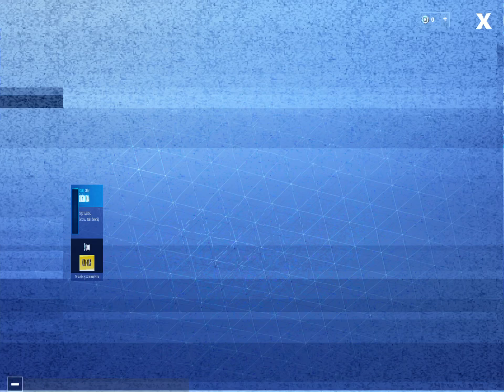CRACKSHOT IS BACK! Fortnite battle royale